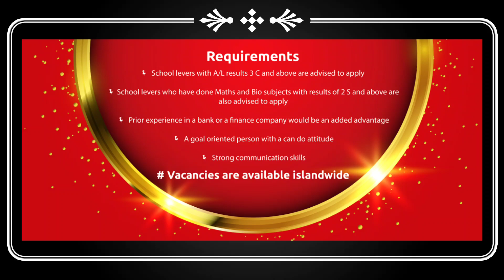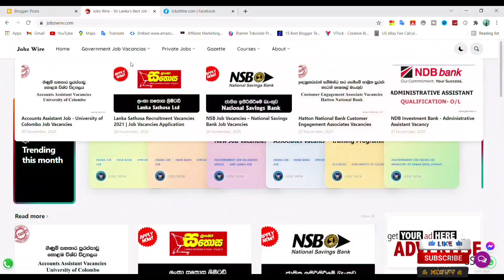LB Finance Customer Relations Officer job Vacancies - Job Vacancies in Sri Lanka | Jobz Wire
✳ Jobz Wire Sri Lanka's Best Job Network - Most Popular Online Job Site in Sri Lanka for Government Jobs, Careers, Recruitment and Employment with Recruitment Automation for Employers.

▫️️Jobz Wire is a website that can provide the right carrier vision for younger generation who dreaming for a best job.

▫️️Jobz Wire is built to make the hiring and skill acquisition process easier for Sri Lankan businesses.

▫️️The site lists jobs for all businesses industries, including jobs from Government, Private and Public companies.

▫️You can select the best Job Vacancies from several online sites.We save your time.

▫️️Find Your dream With Jobz Wire.

00:00 Start Video
00:10 LB Finance Customer Relations Officer Job Vacancies
00:29 Subscribe Jobz Wire Channel
00:44 Required Qualifications
01:55 How to apply
02:43 Thanks for Watching

® Jobz Wire™ | On Youtube

BACKGROUND MUSIC 🎶

🔸Song: Justhea - Happy Music provided

We never offer jobs and we only Inform you About the latest Job opportunities and how to Apply for them. Unauthorized quoting of videos is strictly Prohibited.